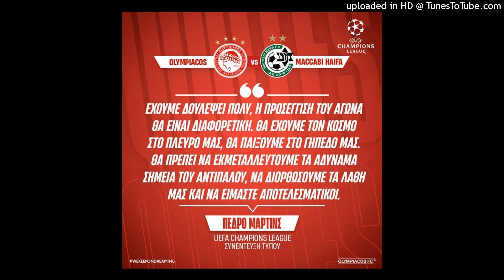Podcast Aris P - Post game σχόλια ΞΑΝΑ για το Ολυμπιακός - Μακάμπι Χάιφα 0-4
Παραγωγή και πνευματικά δικαιώματα: Aris P